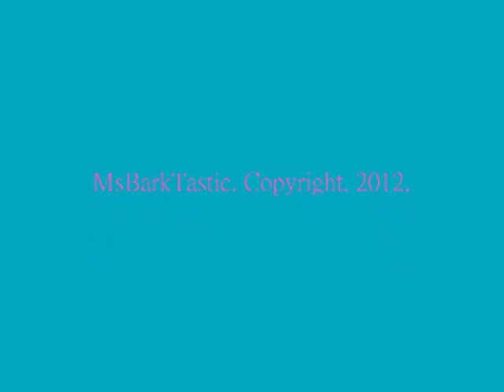*Animash* Domino- Jessie J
*Sony Vegas Pro 10 (For The Other Maskings)*

*Thanks To:*

*Merezone For The Dixie Masking*

*(Note: Some of the maskings are not mine, I like to thank them also and I PM them, don't know if they received it, because I ask them if I could use it, I didn't claim anything in this video but, I did made this animash by myself.)*

*Balto (© Universal)*
*Fox And The Hound 2 (© Disney)*
*Bolt (© Disney )*
*Spirit: Stallion Of The Cimarron (© Dreamworks)
*The Lion King 2 (© Disney)*
*Lady And The Tramp 2: Scamp's Adventure (© Disney)*

*Want To Join My Club/Group?*

*Requirements*
1. You must know how to create animashes.
2. I will make a video called: 'Join Animash Club!' and video response your animash together with your favorite videos (my videos).
3. Wait until i uploaded the video, you must have a video description, first, you must add this in the first sentence of the video description: 'I like to join your Animash club.'
5. Lastly, you must participate our videos like MEP. I will make an account for our Channel and I will PM you for the Username and Password!